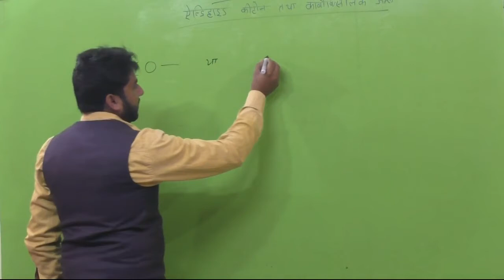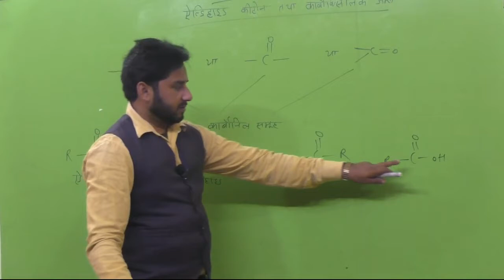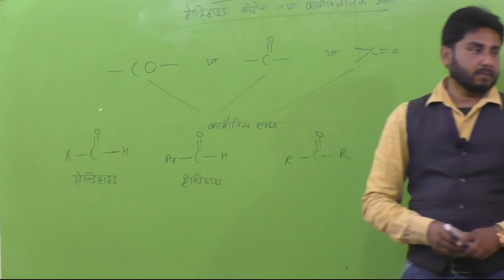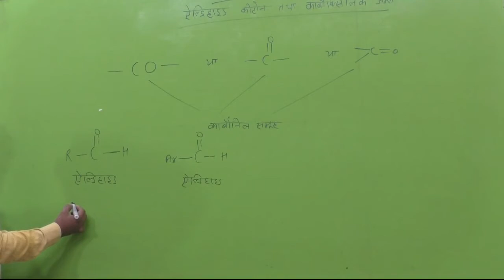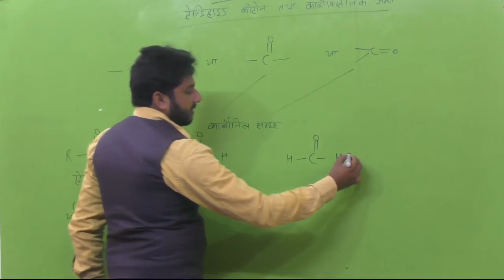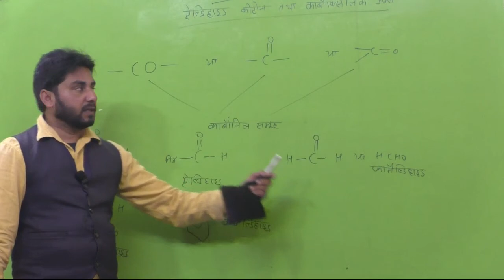CHEMISTRY CLASS 12, CHAPTER12 START, aldyhide ketone and, carboxylic acid